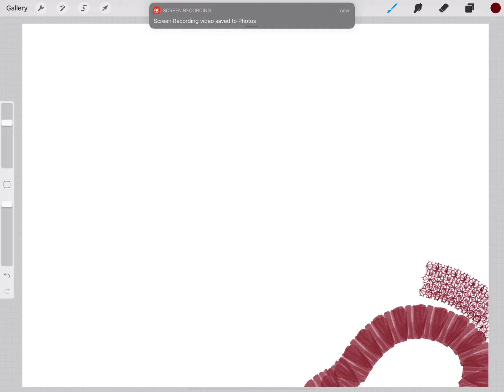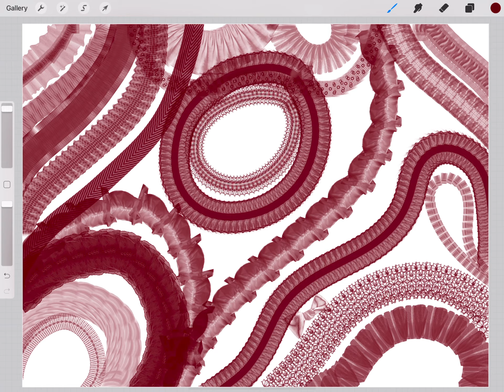Brush tape for Procreate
In this video you will see the process of painting with brushes for Procreate.
 Ideal for fashion illustrations, clothing designers, shoe bags and textile designers.

High-performance, unique, lifelike brushes for digital artists. All illustrations in made only with the help of the brushes provided in the product. You will get what you see on the cover!

I also have products to implement even bigger ideas:

This product is included in my personalized brush bundle for Procreate

38! Chain, Necklace for PROCREATE X5

Jewelry, beads, chains and crystals BRUSH STITCH